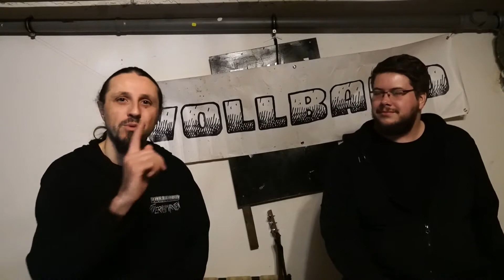3. Songvorstellung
Wir Starten unsere STARTNEXT Kampagne für unsere 3 CD!